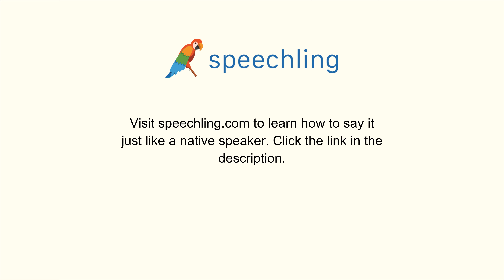スペイン語で"水を飲みたいですか？"の発音の仕方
男性コーチ
¿Quieres un poco de agua?

水を飲みたいですか？